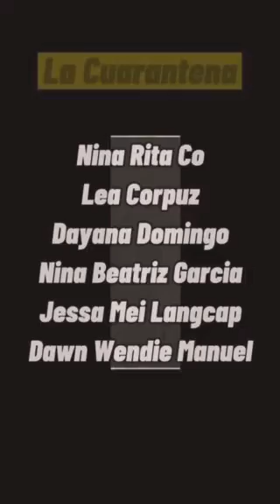Tiktok Challenge Christmas Presentation 2020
Because Christmas party is not allowed during this pandemic 2020 tiktok challenge na Lang.